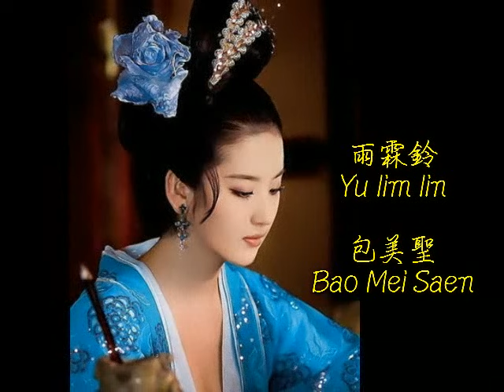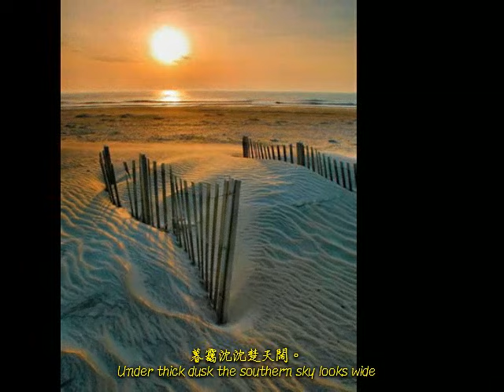❤ 雨霖鈴 Yu Lim Lin ❤ - by 💕包美聖 💕 - ღ Blue Loulou ღ Medley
Video images - courtesy of ღ Blue Loulou ღ ;
Music - ❤ 雨霖鈴 Yu Lim Lin ❤ -  by 💕 包美聖 Bao Mei Saen 💕  -  ღ 詞柳永 曲程滄亮 ღ ;
Edited, dubbed, and subbed(translated) by asimo wei.